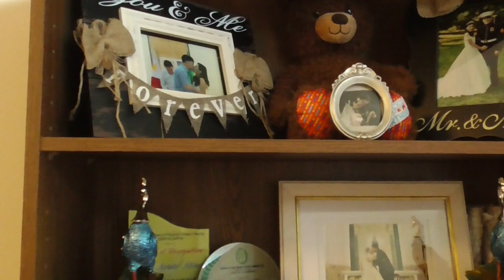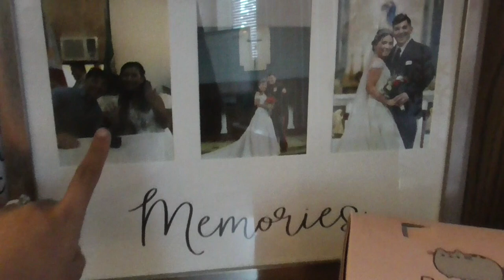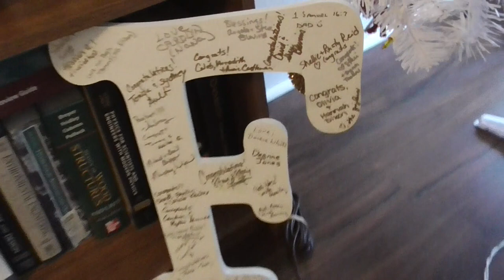Vlog #1- Moving to Maryland (USA)!!!- MR. AND MRS. FARNES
Sharing to you guys our FIRST vlog, which is about us moving to Maryland (USA) exactly a week ago (October 2, 2020). We are so excited to become Maryland Residents and build our own family's roots here!!! Also, this is our very first time to make and edit a vlog, so please excuse our amateur skills :)